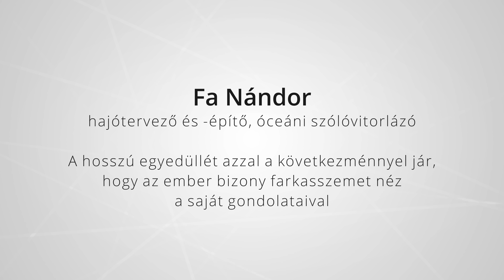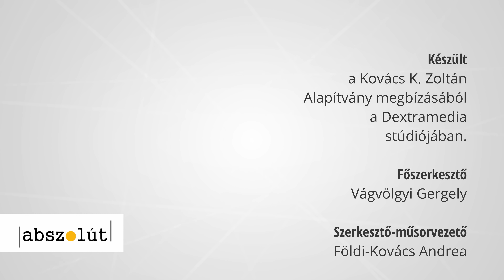Fa Nándor: Amiről azt hisszük, progresszív, százmilliókat tesz majd tönkre - Abszolút 12. adás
„Tudjuk, milyen gyomorforgató a fasizmus. Tudjuk, milyen gyomorforgató a kommunizmus: hogyan teszi emberek tízmillióit, százmillióit tönkre. Ne legyenek már illúzióink, mert ahová most a világ tart, az pont ugyanez!” - mondja Földi-Kovács Andrea műsorában Fa Nándor.